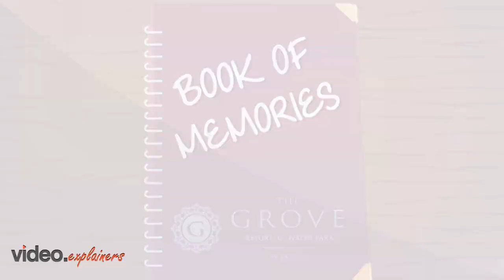Orlando Hotel with a Water Park | 2D Animation | Video Animation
The Grove Resort & Water Park Orlando is a hotel destination located near Walt Disney World®.